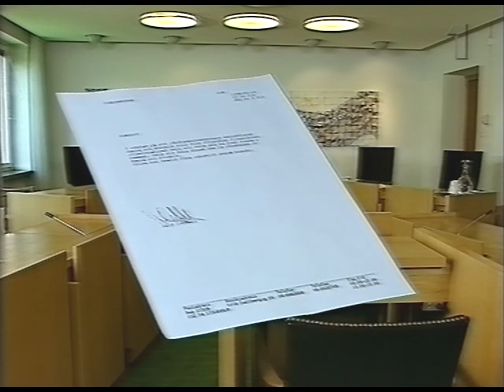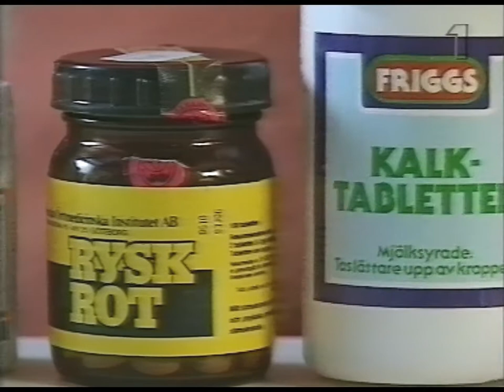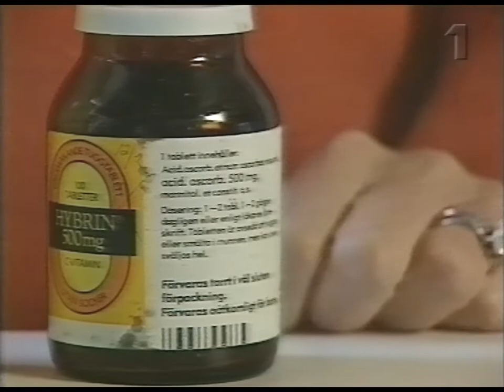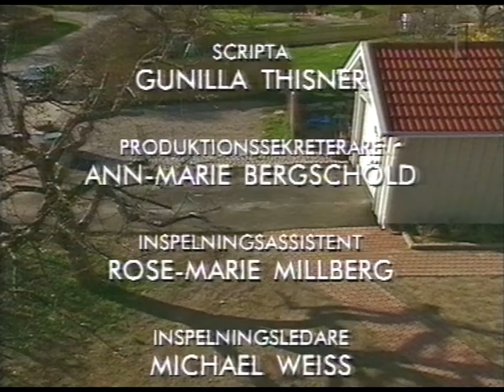I Nöd Och Lust - E02 (SVT 1994-11-15)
Del 2 av 4. Vårdnadstvist
Manus: Carolina Falck.
Regi: Karin Falck